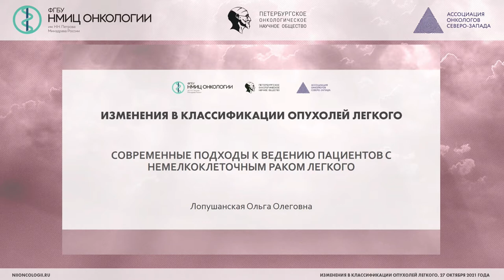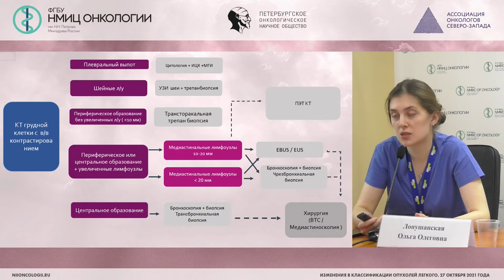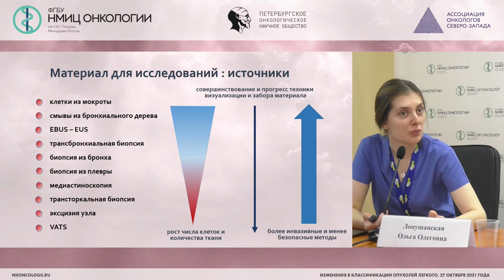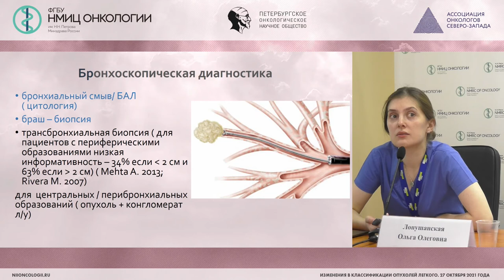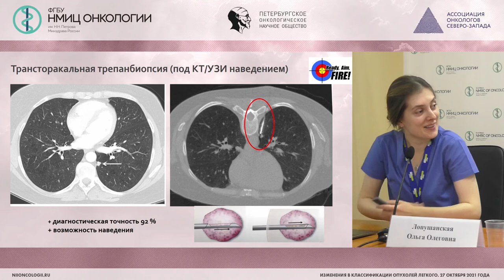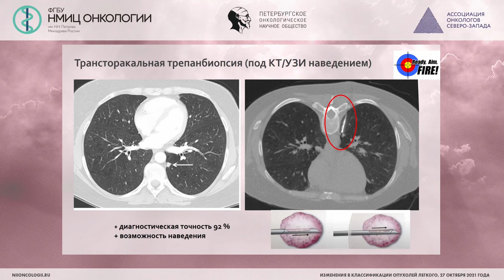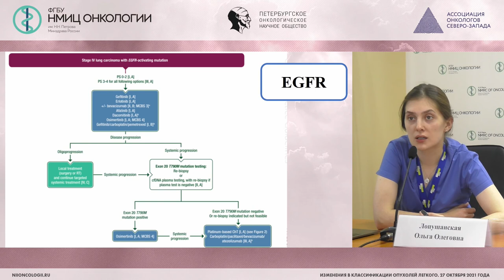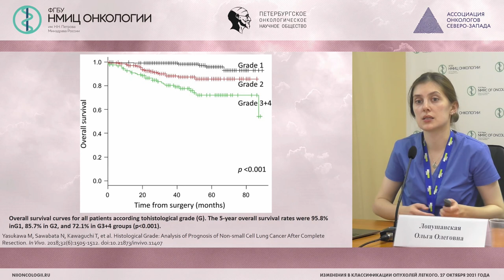Современные подходы к ведению пациентов с немелкоклеточным раком легкого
Лопушанская Ольга Олеговна – врач-онколог хирургического торакального отделения НМИЦ онкологии им. Н.Н. Петрова

Вебинар «Изменения в классификации опухолей легкого»